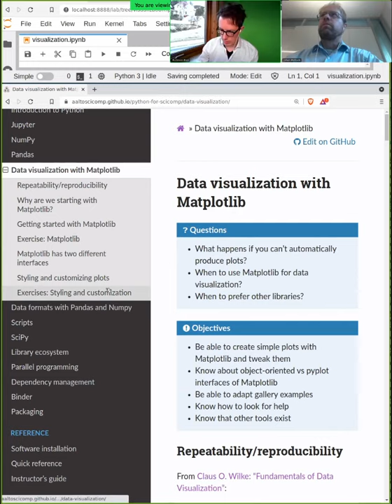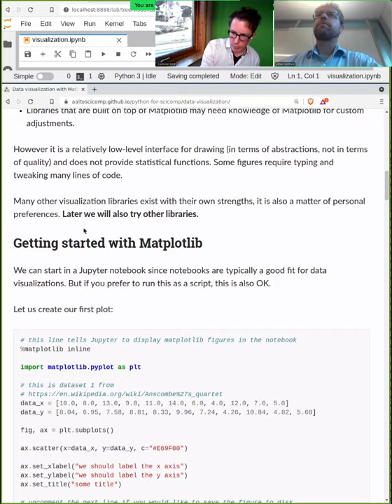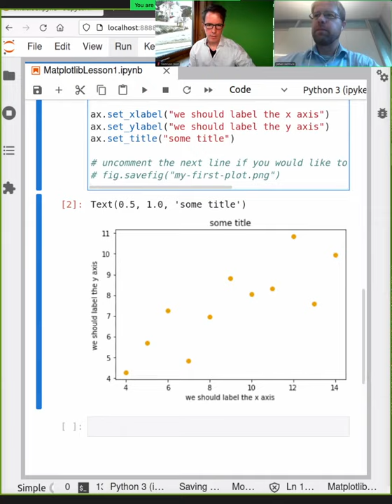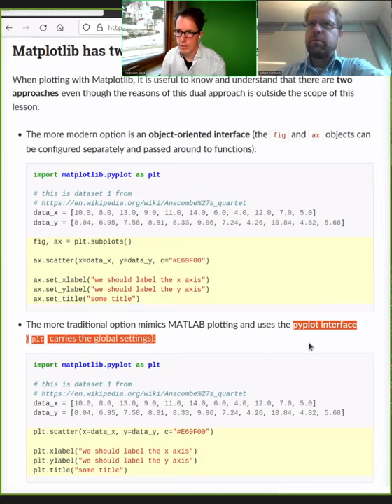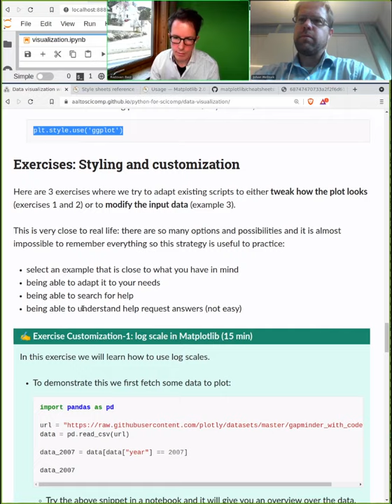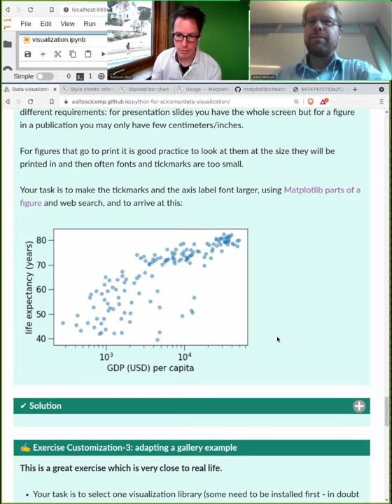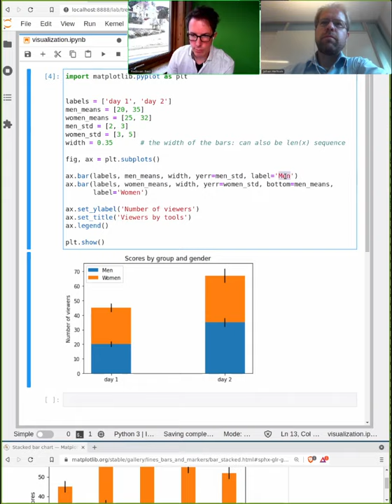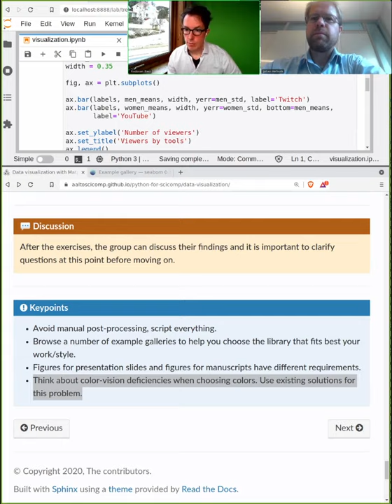2.2 Visualization - Python for Scientific Computing 2021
Generating figures is part of the scientific process.  This should not be manual, but ideally they should be automatically generated in final form.  This makes your work reproducible, getting around "oh no I can't make it again" problems.

In this lesson, we discuss the matplotlib Python library which can be used to make figures like this.  This isn't the only Python tool, and may not even be the best one, but it is the base of many other tools and a good point to learn the basic concepts you will apply over and over.

02:30 Motivation of reproducible figures
05:30 Getting started with matplotlib
10:45 Exercise 1
13:37 Q&A
15:14 Two matplotlib interfaces, object-oriented or pyplot
18:07 Styling and customizing plots
21:37 Exercises Customization-{1,2,3}
30:18 Exercise Customization-3 demo (find a similar plot from a gallery and adapt it)
36:05 Example of Seaborn
36:38 Summary

Python for Scientific Computing is a bridge between basic Python courses and scientific work with Python.  This is a basic to intermediate course in Python tools such as NumPy, SciPy, Matplotlib, and Pandas.  It also covers some more advanced tools, such as Binder, releasing software, data formats, etc.  It is suitable for people who have a basic understanding of Python and want to know some internals and important libraries for science.  We don't cover anything in too much depth, but we do introduce you to all of the main tools you will need.

This course was put on as a collaboration between partners in Finland, Norway, and Sweden, coordinated by Aalto Scientific Computing.